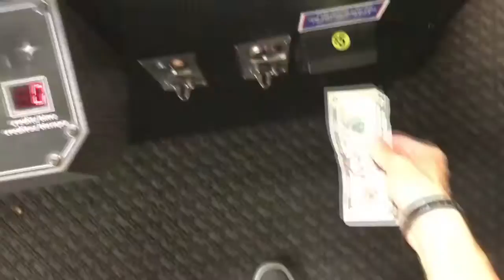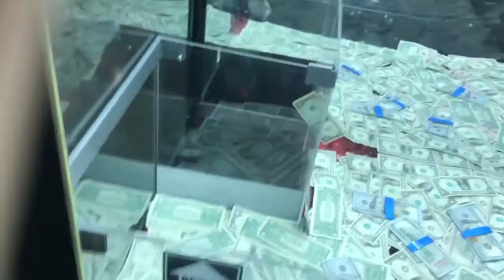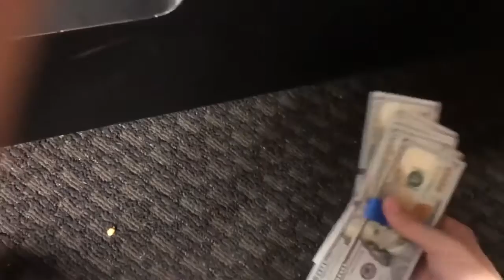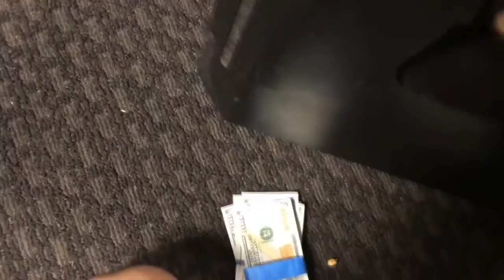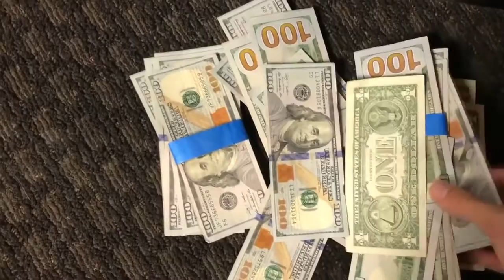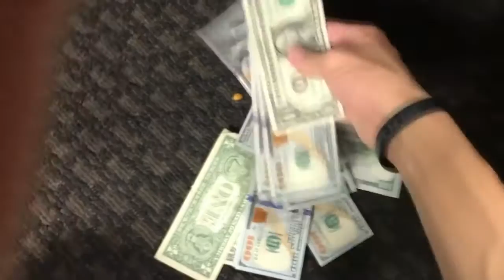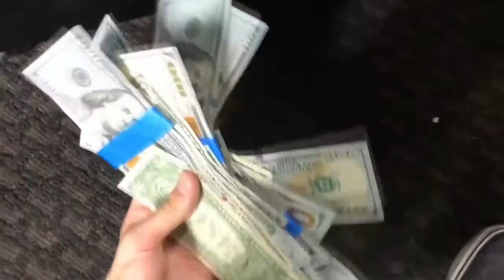Top 10. WON $5,000 FROM MONEY CLAW MACHINE!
Here I am winning $5,000 from a claw machine!